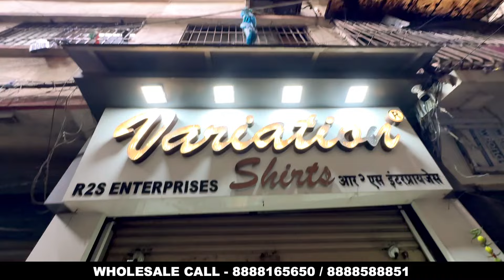Shirts Manufacturer from Ulhasnagar / Trending shirts affordable price / Box Packing Shirts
VARIATION SHIRTS

R2S ENTERPRISES
Shop no.3,Shiv Shakti complex ,Bajaj galli ,behind Mangal murti market
Ulhasnagar-421002

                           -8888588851